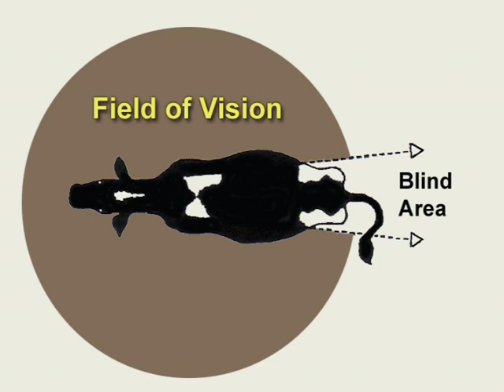Youth Livestock Safety– Dairy Safety: Behavior Basics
Livestock are involved in many youth injury incidents every year. Because of their size compared to the size of the youth who own and work with them, show steers and heifers can be particularly dangerous. This lesson is designed to teach best practices for personal safety when working with beef animals raised or purchased for the purpose of showing at livestock exhibitions. It should be used with other beef project materials. The information here is designed for use by youth who raise and show livestock competitively and the adult advisers who guide them. Injury prevention and awareness of livestock-related injuries are our goals.

This video walks through how a dairy cow handler would handle showing a dairy cow,

This video produced by the Kansas State University Agricultural Experiment Station and Cooperative Extension Service and funded through USDA NIFA Award 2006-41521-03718. K.Ebert, Youth Livestock Safety Lessons, Kansas State University, September 2010 credited.